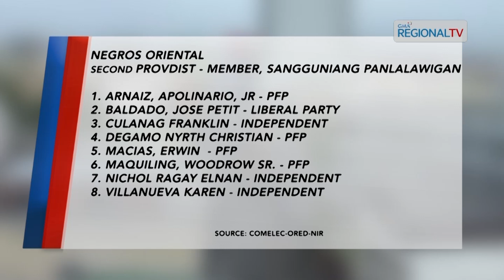Balitang Bisdak: Mga mokandidato sa Negros Oriental sa umaabot piniliay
Ania ang mga magpapili sa lain-laing katungdanan sa Negros Oriental sa umaabot nga piniliay sa base sa talaan sa COMELEC.